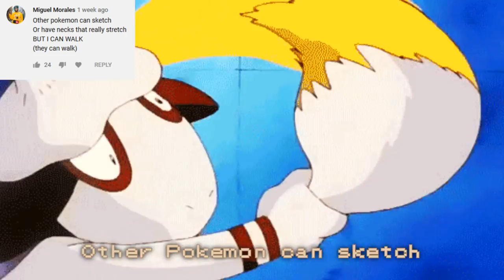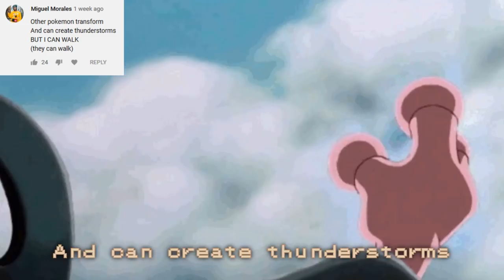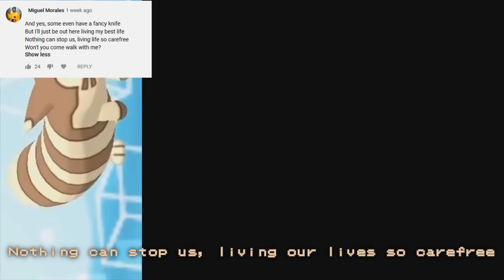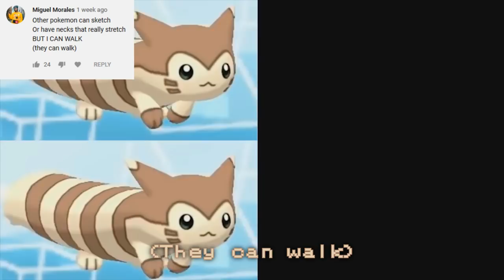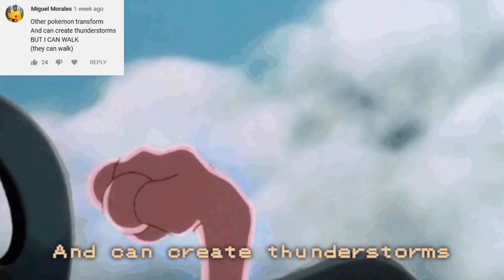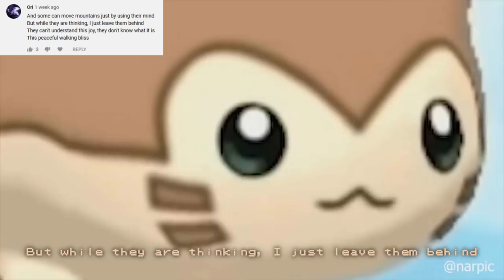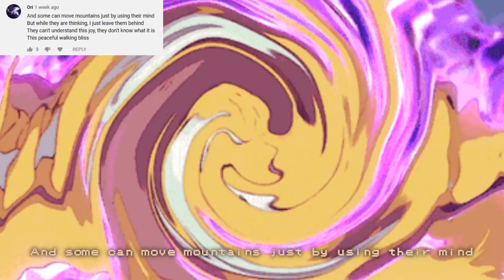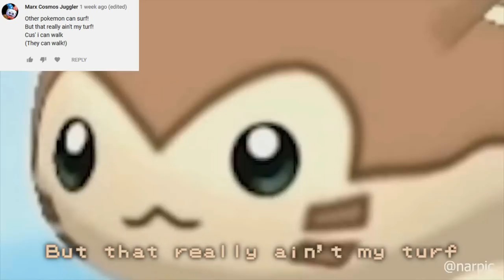Furret Walk WITH LYRICS BY YOU The Musical - 1 Hour Loop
The best of nearly 150 submissions for a whole hour!

All comment authors shown in top left of video. Small liberties were taken in some places in order to make lyrics fit the rhyme scheme/format of the video.

LYRICS:
Other Pokemon do things
And I list them as I sing that
I can walk
(They can walk!)

Other Pokemon can bounce
or have a really strong pounce
But I can walk!
(They can walk)

And yes, some of them have a really fancy knife
But I'll just be out here living out my best life
Nothing can stop us, living our lives so carefree
Won't you come walk with me?

Other Pokemon have strength
And roar loudly at great length
(They can walk!)

Other Pokemon are brave
Least I'm not an HM slave
Cos I can walk!
(They can walk)

It's true, that I may not be too strong or tall
(5ft11 height shakes on screen)
But that's ok cos I am happy after all!
Please, won't you let me share my happiness with you
So you'll be happy too?

Other Pokemon transform
And can create thunderstorms
(They can walk)

Other Pokemon can sketch
Or have necks that really stretch
(They can walk)

And some can move mountains just by using their mind
But while they are thinking, I just leave them behind
They can't conceive this joy, they don't know what it is
This peaceful walking bliss

Other Pokemon can surf
But that really ain't my turf
Cus I can walk
(They can walk)

Other Pokemon can run
At Area 51 but I can walk
(They can walk)

And sure, that might be faster than my older ways
But I like to amble slowly down by the bays
Fields, deserts, factories, there's so much to be seen!
When walking slow, I mean

Other Pokemon can smash
But I think I'll pass and dash cus I can walk
(They can walk)

Other Pokemon will die
But not Furret, no not I
(They can walk)

And sure, they are proud of their great strength and skills
But joining the roster would surely get me killed
I'll try to stay away from all those freaks that fight
So please, no Smash invite!

Other Pokemon can sing
But I'll just do my own thing cos I can walk
(They can walk)

Other Pokemon can break
Four walls that are strong and great
(They can walk)

It's been the best way to keep RecD's channel alive
And join his fan Discord!